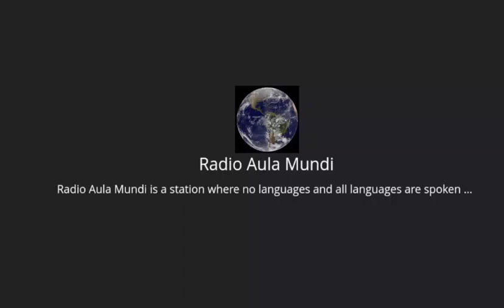Let's talk about it, anywhere in the world # 1: Etzer Cantave about Jean-Baptiste Pointe DuSable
In Etzer Cantave's voice Jean-Baptiste Pointe DuSable's original settlement comes alive and conjures up images of a farmstead with crops, such as corn and potatoes, fruit orchards, the inevitable onions and garlic, and fresh meat. The DuSable Heritage Association in Chicago conducts and promotes research on the pioneer who became the founder of the Windy City.
Everything and everybody from around the world came through the area that would become today's Chicago. And quite a few languages would have been spoken. French was the predominant language of communication at the time. A multitude of indigenous languages could be heard as well, especially Pottowatomie, the language of the tribe by the same name whose homeland DuSable's settlement was located in. Other Native languages would include Ottawa, Ojibwe, and Sauk covering an area between Southern Illinois, Indiana, upstate New York, Ontario, and Quebec. And there would be stimulating talk and cultural exchange as part of which people accepted one another. Cultural diversity was not unique or exceptional, it was the norm and part of daily routine.
So, the following narrative includes excerpts from of a collection of testimonies and interviews entitled “Let's Talk About It Anywhere In The World...”, where it is all about people's voices, accents and speech patterns, hand in hand with my own personal anecdotes and observations. In addition to that, people are allowed to introduce themselves in their respective, often indigenous, languages and dialects, and to speak their minds freely, without any paraphrases or expectations.
So, let the story go on from there...
Etzer Catave is the president of the DuSable Heritage Association whose mission is to promote the legacy of Jean-Baptiste Pointe DuSable, founder of Chicago, through educational and cultural activities.
He is an assistant director of operations at the Office of Sponsored Research at the University of Illinois Chicago.

Breaker
Player FM